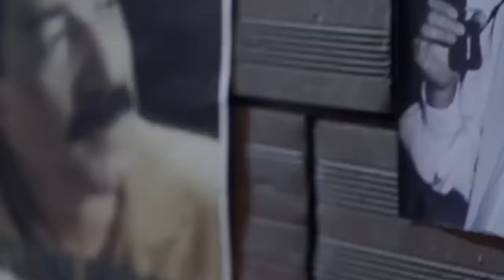HADİSE, SEMİCENK'İN YILDIZ OLACAĞINI SÖYLÜYOR | "SANA HAYRANLIKLA BAKIYORUM"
Hadise eskiden O Ses Türkiye'ye katılıp şimdi star olan Semicenk'e ilerde yıldız olacağını söylüyor ve devamı..

Etiketler;

semicenk, o ses türkiye,hadise,acun, düşer aklıma, unutmak öyle kolay mı sandın,masal gibi,al sevgilim, müzik, şarkı